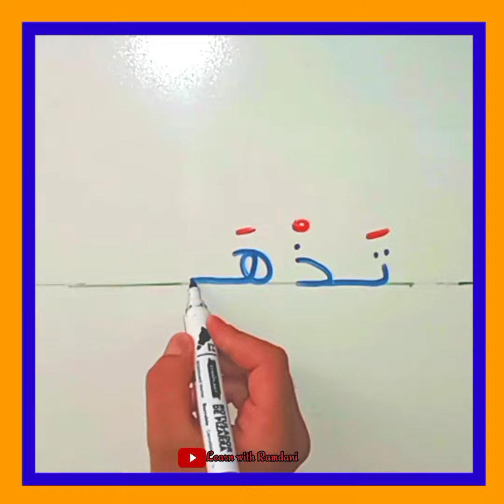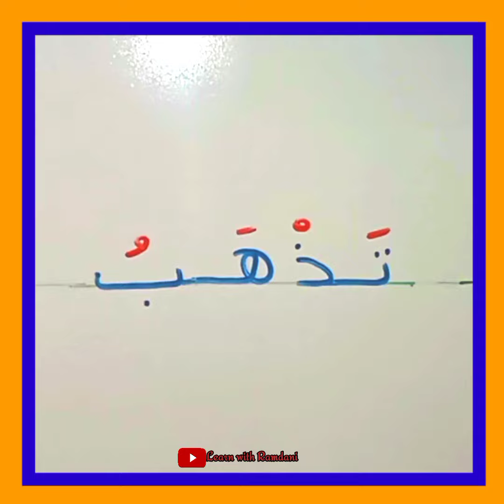تعليم القراءة والكتابة للمبتدئين - learn Arabic Language for Beginners